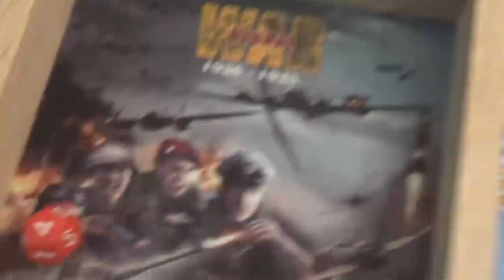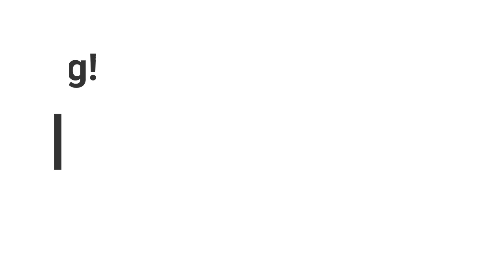HBG's GW36 V3: Operation Winter Solace 2.2 The Comintern (see notes in description)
The peace-loving Communists must use all available means to create their Utopian society.

Yes, that includes guns.

NOTE: We realized the Militia movement is actually restricted in China and have made the changes post-filming.

Here are links to my opponents' channels (if you aren't a sub yet, DO IT!  Great content!)